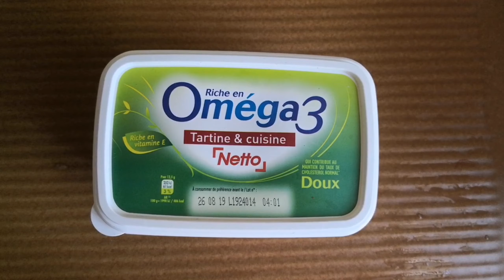How To Cook Sisig | With Atay ng Manok at Utak ng Baboy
Famous Pinoy local dish with a twist